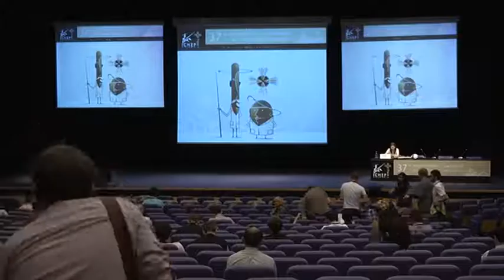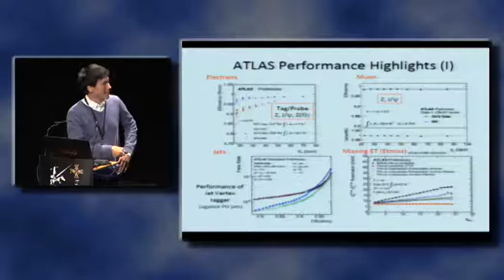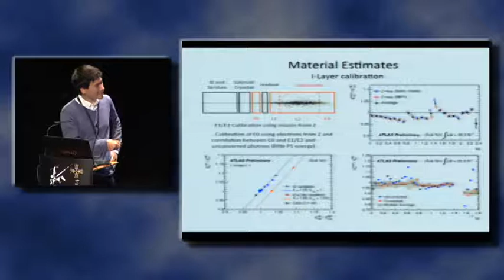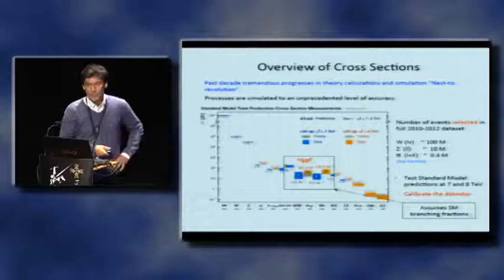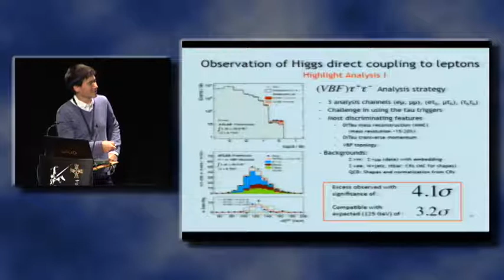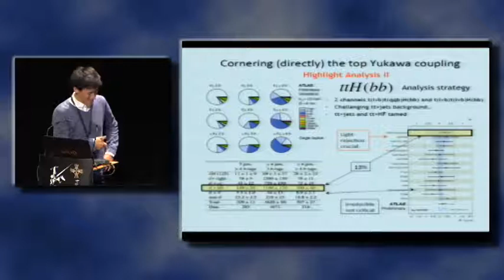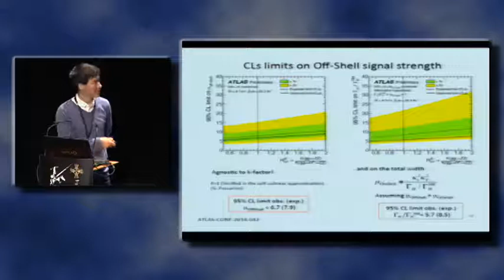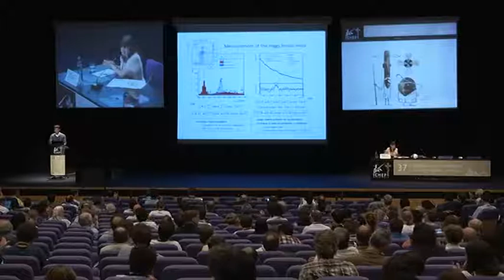Physics of the Brout-Englert-Higgs boson in ATLAS